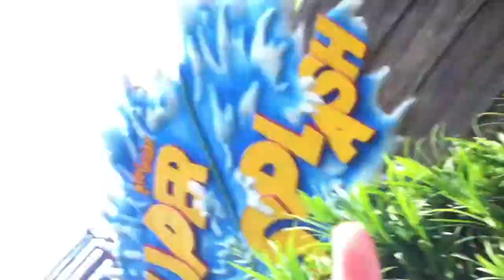[JPT@DreamWorld] - SuperSplash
iPod เปียก! (ยิ่งกว่า GC)